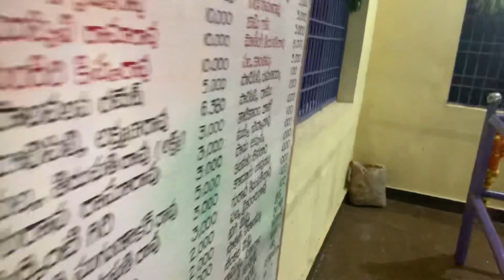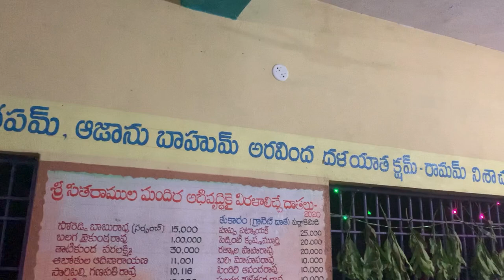శ్రీరాముని దర్శనం చాలా మంచిగా జరిగింది | శ్రీరామ నవమి రోజు సంబరాలు